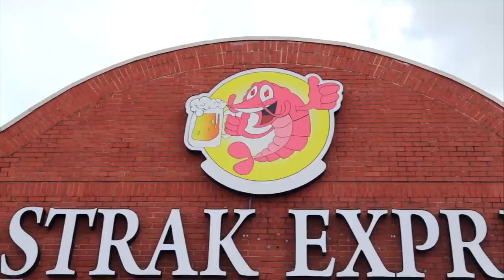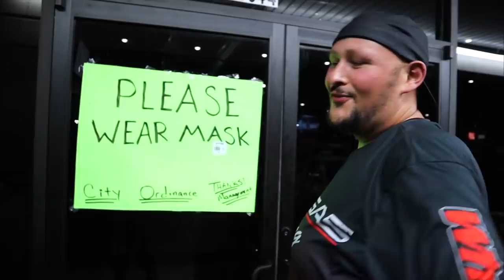Fastrak Express Grand Opening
We went out to Fastrak Express on the East Side of Houston for their Grand Opening!